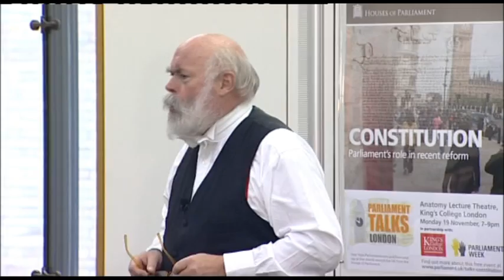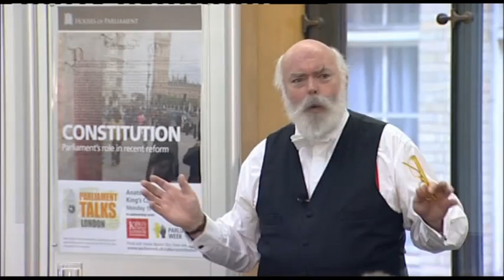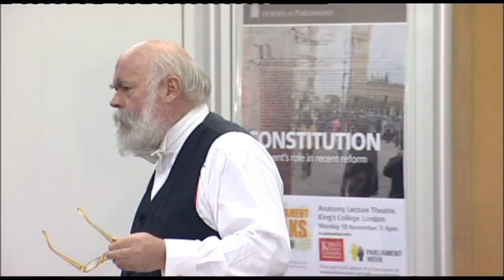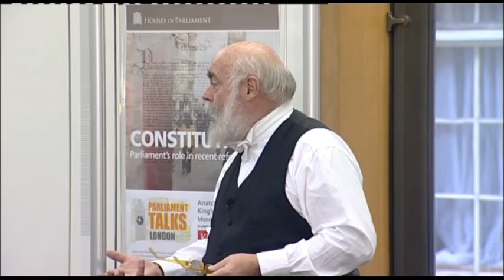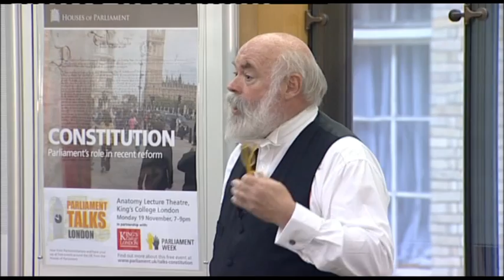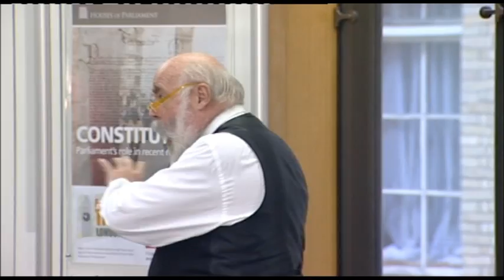UK Parliament Open Lecture - An insider's guide to the House of Commons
Robert Rogers, Clerk of the House of Commons and Chief Executive, gave an insight into the workings of the Commons at an Open Lecture on 19 October 2012.

Robert, who has worked in the House for more than thirty five years, spoke about the work of the Commons, both in the Chamber and behind the scenes.

This Open Lecture was filmed by BBC Parliament.

Open Lectures form part of the new package of services provided by Parliament and aimed at staff and students from universities across the UK that cover a wide variety of subjects about Parliament and its work. They are aimed specifically at staff and students from universities across the UK and are free to attend.

A previous lecture, An insider's guide to the House of Lords, delivered by Clerk of the Parliaments, David Beamish, is also available: